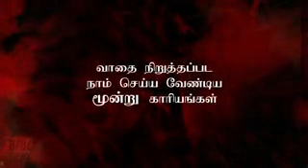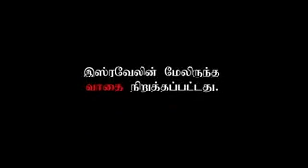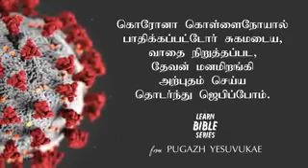வாதை மேற்கொள்ள வேண்டிய 3 காரியம்